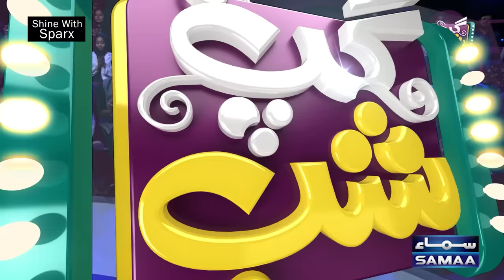Gup Shab | Full Show | Khurram Shahzad Virk & Anika Zulfiqar | Vasay Ch | Iftikhar Thakur | SAMAA TV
Presented By Sparx Smartphones

Vasay Chaudhry (born on 12 November 1981) is a Pakistani screenwriter, actor, director, producer, host, and comedian. He is best known for writing sitcoms and comedy-dramas for Pakistani televisions. He is also known for writing films. He wrote Main Hoon Shahid Afridi and Jawani Phir Nahi Ani. While Mai Hoon Shahid Afridi was an average success, Jawani phir Nahe ani went on to become the highest grossing film of Pakistan cinema and broke all the previous Box office records while earning more than 490 million at the box office. He also wrote Jawani Phir Nahi Ani 2, which was released on 2018 Eid al-Adha and broke the all time biggest box office grosses record.It also went on to become the First Pakistani film to make 700 Million rupees worldwide. Chaudhry is also known for hosting the comedy show, Mazaaq Raat, on Dunya News since 2015.

Qaiser Piya is a Famous Pakistani Stand-up comedian & Actor, who was born on in aislabad, Punjab, Pakistan. Find Qaiser Piya age, wife, net worth, weight, height, career, family, pics biography & more. Get information about all key achievements or accomplishments of Qaiser Piya.

Iftikhar Thakur born Iftikhar Ahmed, is a well-known Pakistani actor, stand up comedian, director, and host. He first gained popularity for his roles in Punjabi drama and has since starred in numerous stage shows and telefilms in different languages, including in Punjabi, most famously in its Pothwari dialect, as well in Urdu.